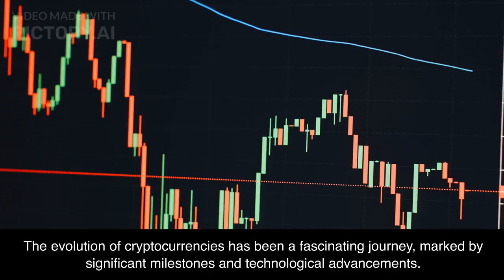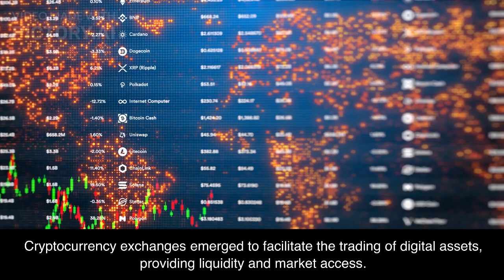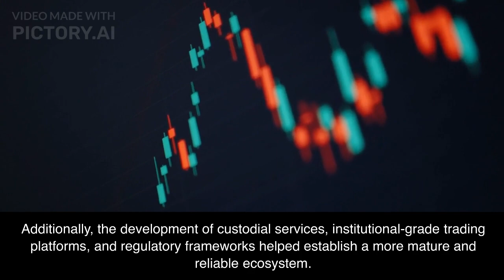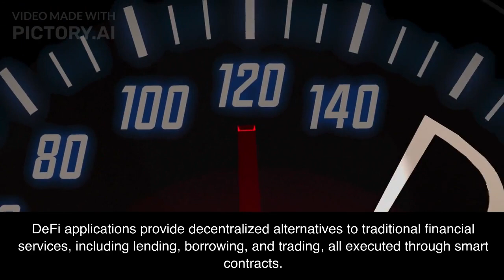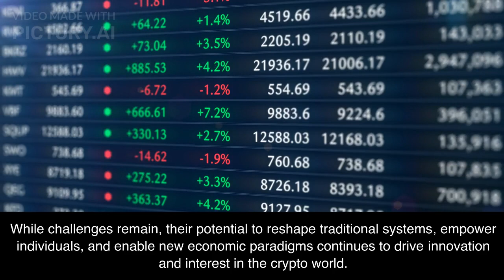The evolution of crypto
The evolution of cryptocurrencies has been a fascinating journey, marked by significant milestones and technological advancements. Let's explore the key stages that have shaped the development of crypto.